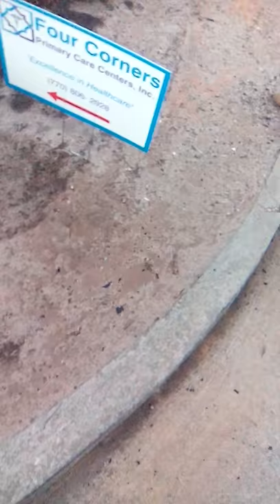WHEN ACTING TOUGH. UNTIL YOU SMELL DEER MEAT.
Comedy and Entertainment. Domino The Don.